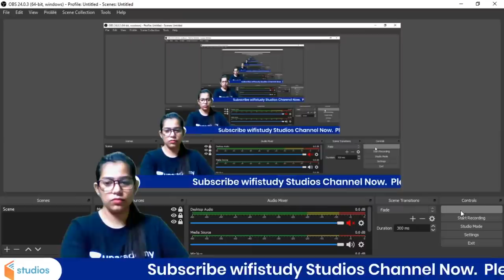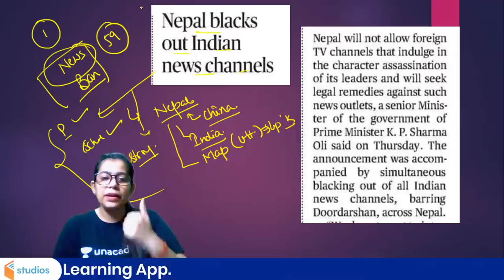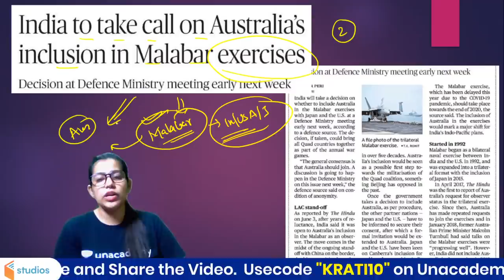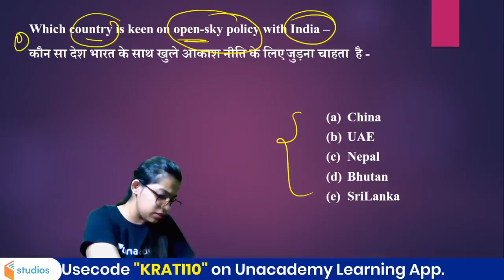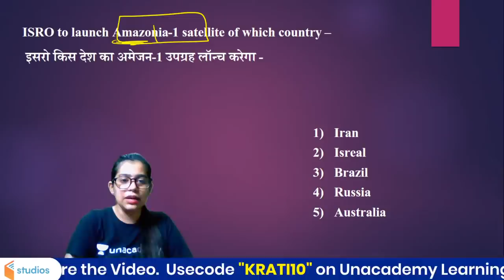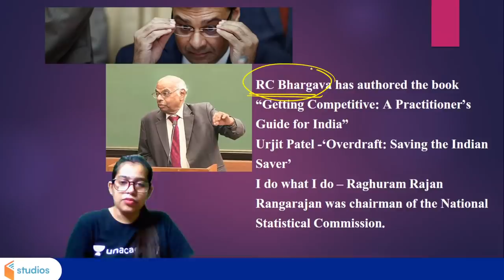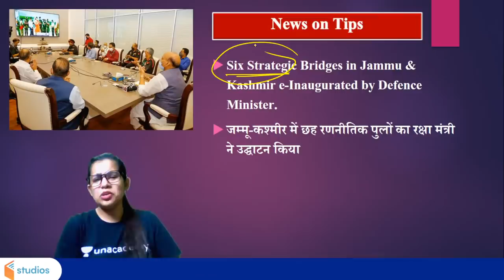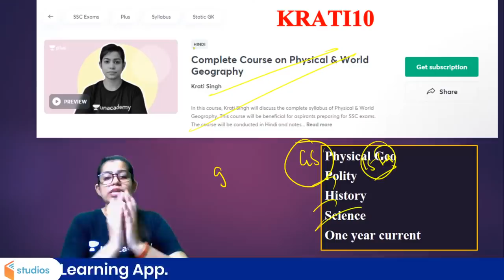10 July Current Affairs 2020 | Current Affairs by Krati Ma'am | Current Affairs Today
10 July Current Affairs 2020 | Current Affairs by Krati Ma'am | Current Affairs Today

🚀 5:00 AM - Daily Current Affairs Quiz by Krati Ma'am
🚀 05:30 AM - Geography Through Map by Krati Ma'am
🚀 7:00 AM - Current Affairs Show by Krati Ma'am
🚀 11:00 AM - SSC CGL, CHSL & JE (Crash Course) | GS by Krati Ma'am

✿ Morning Shows:
05:00 AM - Daily Current Affairs MCQs by Krati Ma'am
05:30 AM - Geography Through Map by Krati Ma'am
06:00 AM - Special Videos by Aman Sir
06:30 AM - GK एक नज़र by Rohit Sir
06:45 AM - Maths Black Magic Show by Akash Sir
07:00 AM - Current Affairs Show by Krati Ma'am
08:00 AM - Burning Issues by Krati Ma'am
08:15 AM - The Hindu Editorial by Gauri Ma'am

✿ UPSI/UPP/UPSSSC/VDO 2020 Exams:
09:00 AM - Maths by Akash Sir
09:30 AM - GK by Rohit Sir
10:00 AM - Hindi by Alok Sir
10:30 AM - Reasoning by Ritika Ma’am

11:00 AM - GS by Krati Ma'am

11:30 AM - English by Aisha Ma'am

✿ SSC CHSL 2020 (60 Days Crash Course):
12:00 PM - Reasoning by Akash Chaturvedi Sir
12:30 PM - GK by Alok Sir
01:00 PM - English by Akanksha Ma'am
01:30 PM - Maths by Naman Sir

✿ Target SSC CGL 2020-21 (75 Days Crash Course):
02:00 PM - English by Gauri Ma’am
02:30 PM - Reasoning by Ritika Ma’am
03:15 PM - Maths by Prabal Sir
04:00 PM - GK by Ankit Sir

✿ RRB NTPC 2019 (CBT-1):
04:30 PM - Maths by Suresh Sir
05:00 PM - General Science by Rohit Sir
05:30 PM - GK by Aman Sir
06:00 PM - Reasoning by Ritika Ma’am

✿ RRB Group D 2019:
07:00 PM - GK by Rohit Sir
08:00 PM - Maths by Prabal Sir
08:30 PM - General Science by Aman Sir
09:00 PM - Reasoning by Akash Chaturvedi Sir

✿ All Competitive Exams Live Test:
09:30 PM - Daily Live Test by Aman Sir

✿ All Competitive Exams:
10:00 PM - English by Gauri Ma'am

1. One Subscription, Unlimited Access
2. Learn from your favorite teacher
3. Real time interaction with teacher
4. You can ask doubts in live class
5. Limited students
6. Download the videos & watch offline